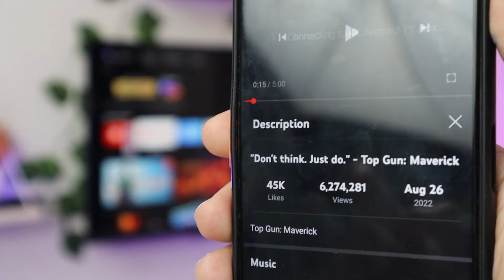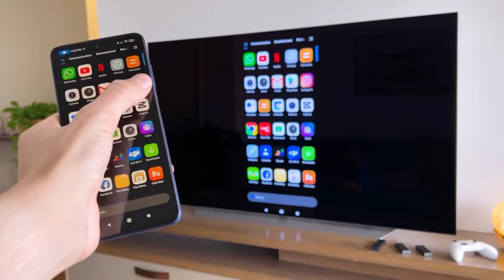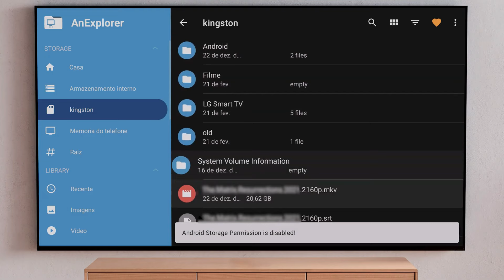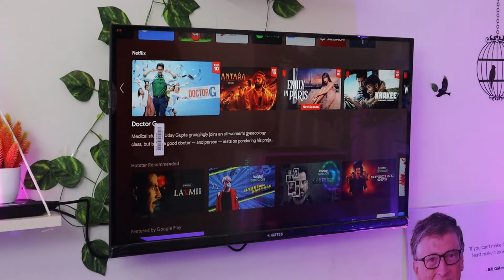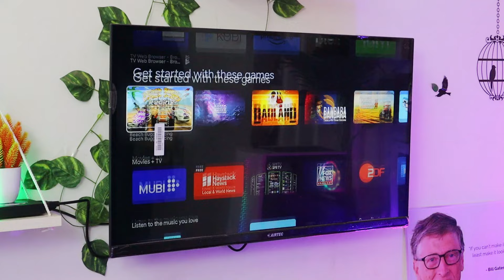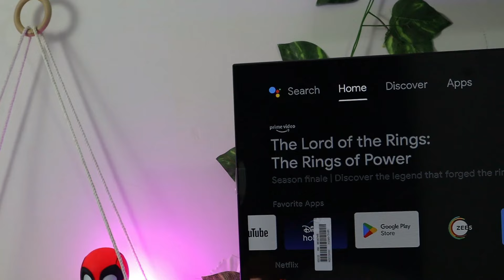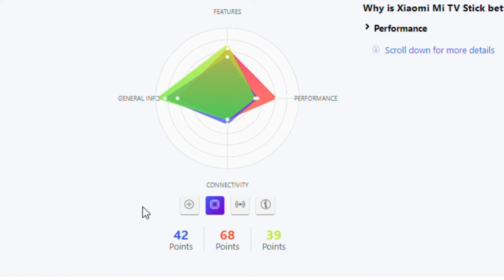Which One Is Better - Mi Box And Fire Tv Stick And Mi Tv Stick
hello everyone in this video I compare three popular streaming devices a mi box and mi tv stick and the most popular fire tv stick basically we that comparison on performance features build quality and many more we explain the highlight feature of this box , amazon firte tv stick is more better compared than mi stick basically mi tv stick and fire TV stick is streaming stick, not a media player box but mi  box is media player box and the streaming device both

✅  BUY LINK

FIRE TV STICK

2. Include a link to this Youtube track

VIDEO CREDIT  - Gesiel Taveira